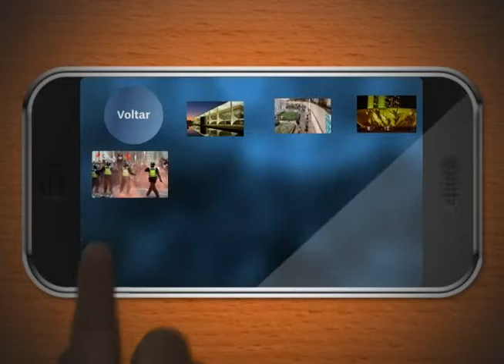Agenda Política: Especial Retrospectiva 2014